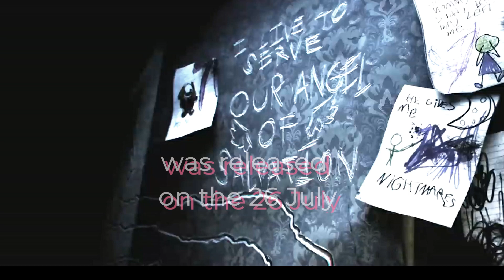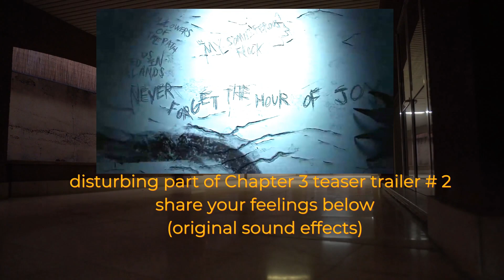Creepy & Disturbing AND NOT FOR KIDS !! | PG18 | Chapter 3 Orphanage | GamersPlayGames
Poppy Playtime Chapter 3 Teaser Trailer #2 is - to be honest - terrifying. It feels a lot more realistic than the previous Chapter 3 trailers and teasers. In this short video I am looking at a small part of the entire teaser trailer - but that small part is truly terrifying. Take a look and let me know how this part makes you feel.

By the way, Google Bard summarizes Chapter 3 Teaser Trailer #2 as  follows:
The Poppy Playtime Chapter 3 Teaser Trailer #2 was released on July 27, 2023 (26 July). It is a short video that gives us a few hints about what to expect from the upcoming chapter.

The video starts with the crashed train from the end of Chapter 2, shown to have crashed near a doorway that leads to Playcare. The camera then cuts to a room akin to a house, with a headless Huggy or Mini Huggy seen on the ground with a pool of blood. It then cuts to a black and white photo of an unknown child, and then to a drawing of a purple monster. The ground and walls are covered in scratches at that point. The video ends with the words "Deep Sleep" and "Coming Winter 2023".